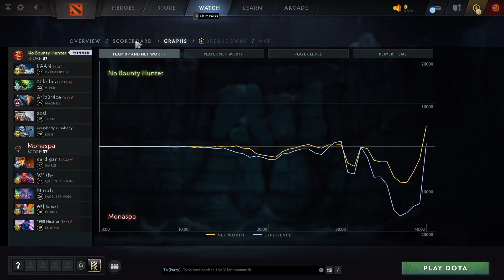No Bounty Hunter vs Monaspa (1 игра) | ХАЙЛАЙТЫ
Gyrocopter, Viper, Magnus, Tusk, Lich
Marci, Queen of Pain, Faceless Void, Rubick, Enigma

Best of 3, European Pro League  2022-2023 Season, dota2

kAAN, Nikolica, Ar1su, spd, flasH
No Bounty Hunter vs Monaspa (game 1)
dEsire.UNLOCK, W1sh-, Nande, SsaSpartan, Eleven